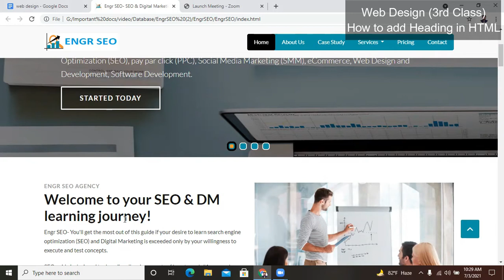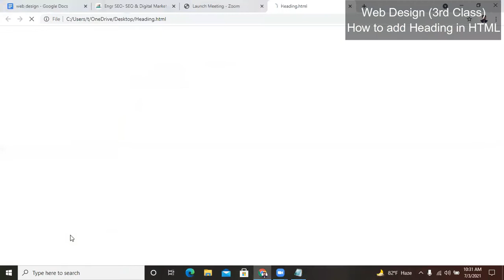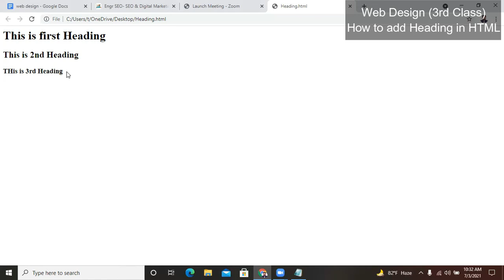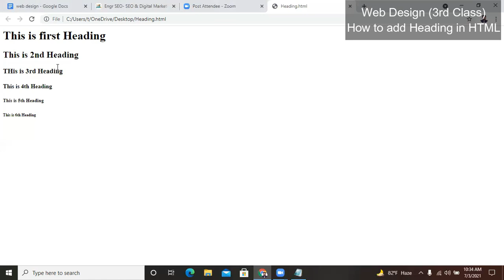HTML h1 to h6 Heading tags: How to write Headings using h1 to h6 Tag in HTML? | ICT Solution Xi-Xii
HTML h1 to h6 Heading tags: How to write Headings using h1 to h6 Tag in HTML?
H tags are used to define HTML headings. The first heading tags are h1 and last Heading tags are h6. The h header tags generally use in web design for creating web pages heading. There are 6 types of H header tags in HTML.
These h Header tags are:-
h1,h2,h3,h4,h5 and h6 in HTML header tags.
ICT Solution Xi-Xii

Engr Sharif Dewan || Technology News
Engr Sharif Dewan
Expert Oracle Database, Oracle Form Builder 10g, Web Design, SEO, Digital Marketing, Video editing and video Content Writing.
Instructor Computer Technology
Dhamrai Polytechnic Institute Dhamrai Dhaka
MSc in Computer Science & Engineering
Jahangirnagar University